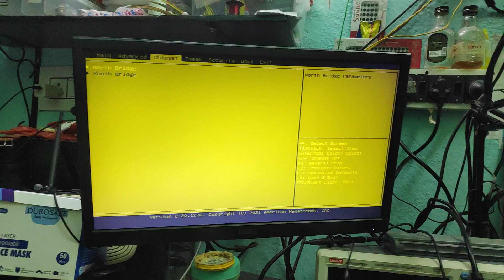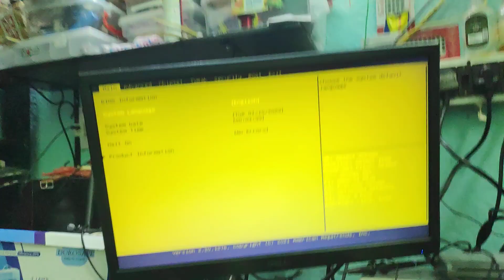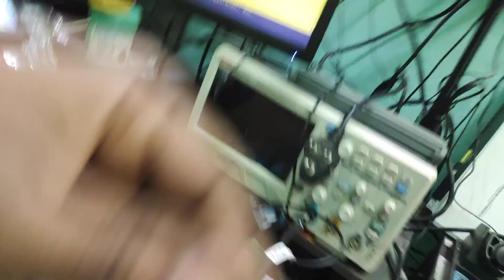ACER B560AM4 M5 STUCK AFTER 20 MINUTE FIX